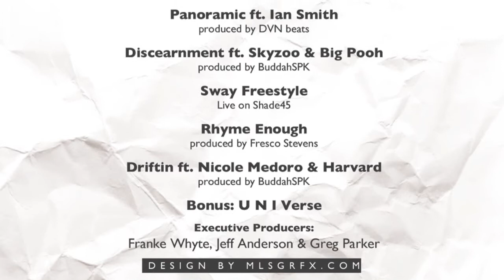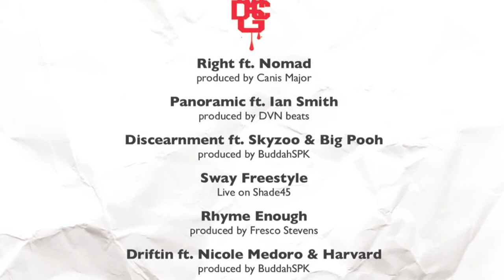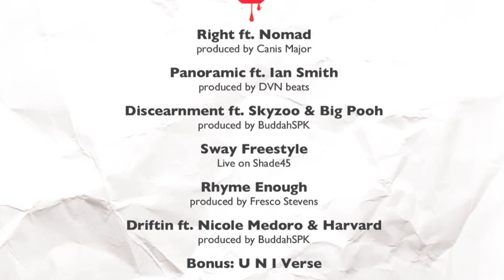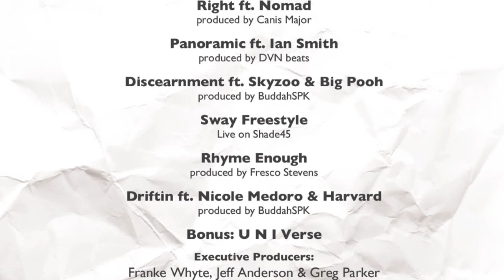ERA - Rhyme Enough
I don't think you rhyme enough.